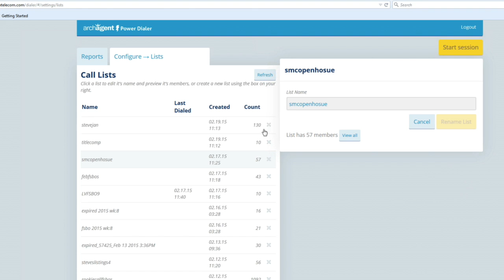Power Dialer: How to Add a Live Answer Script or Minutes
Power Dialer by ArchAgent is a web based application that improves outbound calling efficiency by as much as 500%. Easily load call lists in a variety of formats, and launch a dialing session to quickly and efficiently dial through the list automatically.

Power Dialer dials numbers with a click, leaves pre-recorded voice mails in the background, and sends email follow-up with a click - so you can move on to the next call and reach more live answers.

Power Dialer also integrates with your contact manager to post call results, update notes and schedule follow-up callbacks.

Why waste time on repetitive voice mails and note taking when you could be presenting, closing and earning more money?

ArchAgent.com